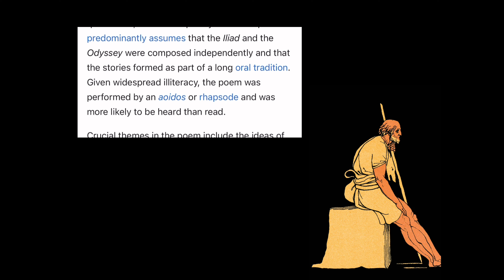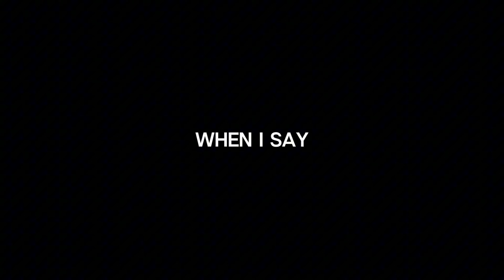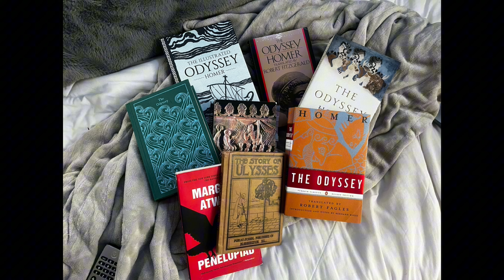The Odyssey Reenactment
Summary and recreation of Homer's epic poem The Odyssey by Ally Kempft.